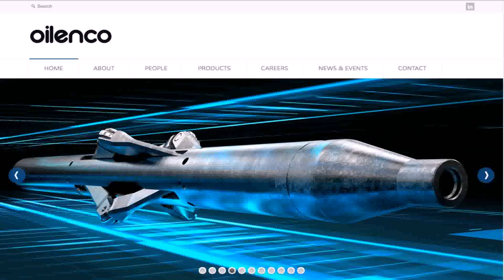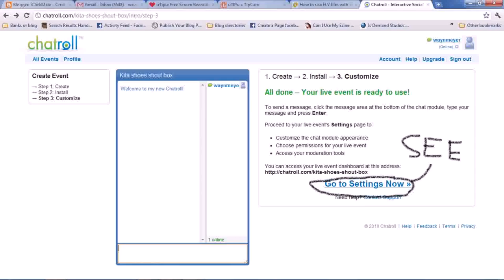Home Design Events Uk - Gif Maker DaddyGif.com (see description)